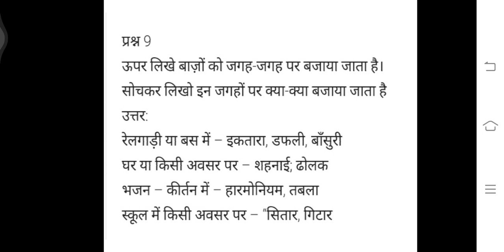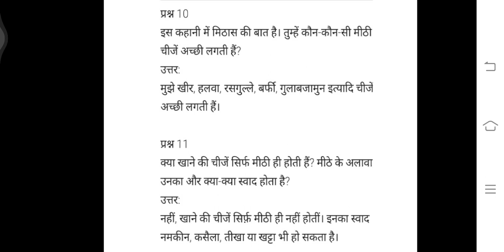hindi - 2 cha - 10 day - 5